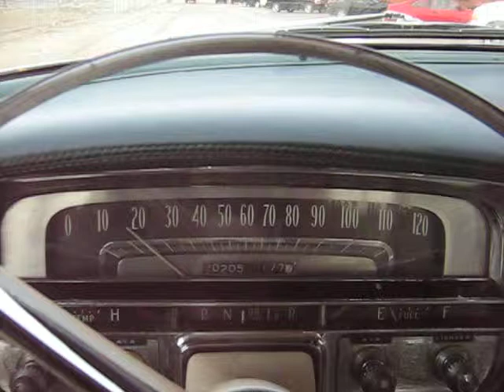1956 Cadillac Driving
1956 Cadillac Driving